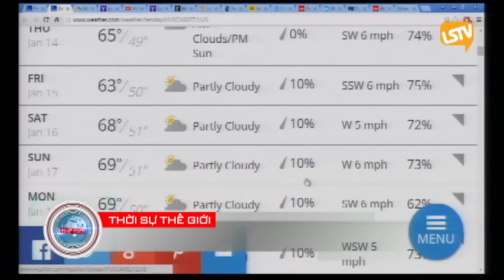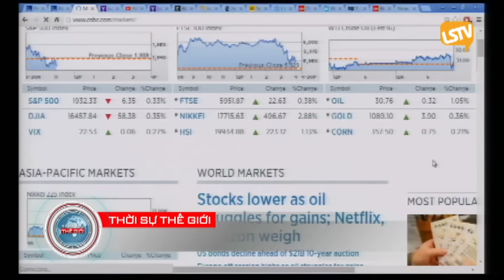THOI SU THE GIOI 2016 01 13 Part 1